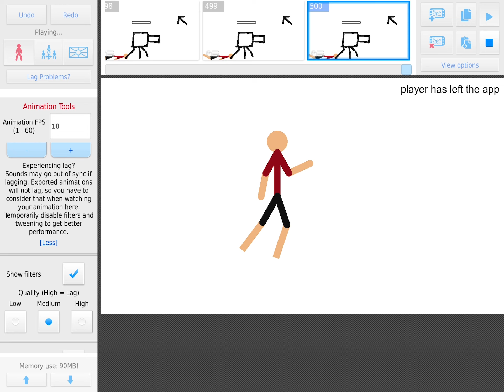Stickman vs player part 1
By draw exact stage there were so many button and it was